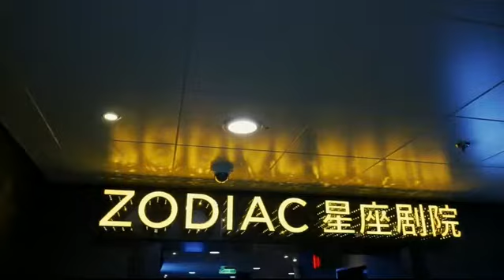World Dream menerima Sertifikasi Halal dan sertifikasi vegetarian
Dream Cruises dengan bangga mengumumkan bahwa kapalnya, World Dream telah menerima Sertifikasi Halal secara resmi dari United World Halal Development dan sertifikasi vegetarian dari Global Vegetarian Certification Services (GVCS). Kapal pesiar pertama di Asia Pasifik yang menerima dua sertifikasi global tersebut secara langsung dan dipersembahkan kepada traveller yang bersiap menaiki World Dream.

Sertifikasi halal ini tidak hanya berupa sajian dalam bentuk makanan, tetapi juga mengacu kepada semua aspek di dalam gaya pengelolaan kapal, seperti kapal sebelum nya yang telah menerima sertifikasi halal lebih dulu, Genting Dream. Hal ini mudah-mudahan dapat memberikan rasa aman dan nyaman kepada setiap penumpang kapal pesiar Genting Cruise Lines.